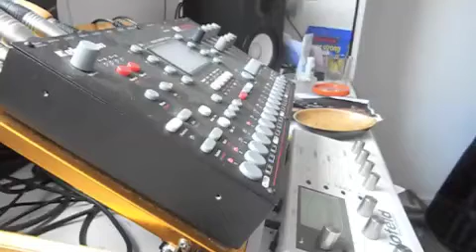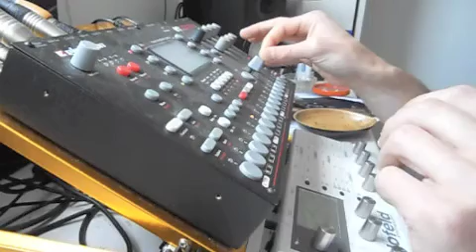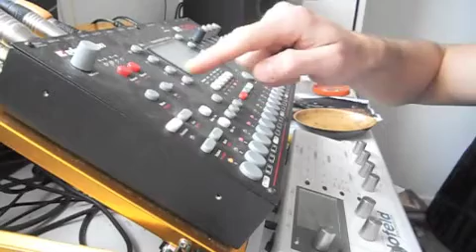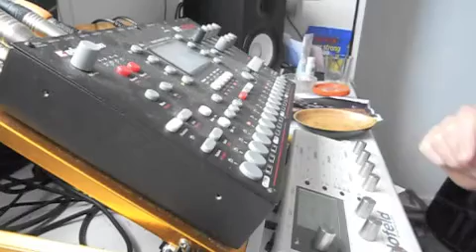OCTATRACK = BLOFELD live 6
download the new os for the ot a week ago,the new reverber effects are very good and gives a really nice dark vibe to the track.
the ot is controlling the blofeld though the midi sequencer wich is doing all the melodic and bass lines,all the rest is octatrack!